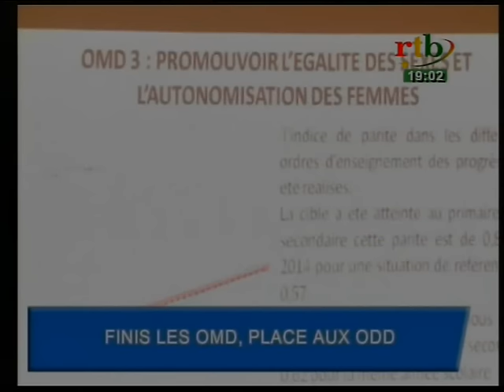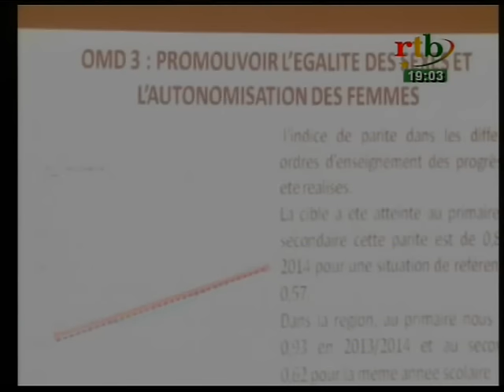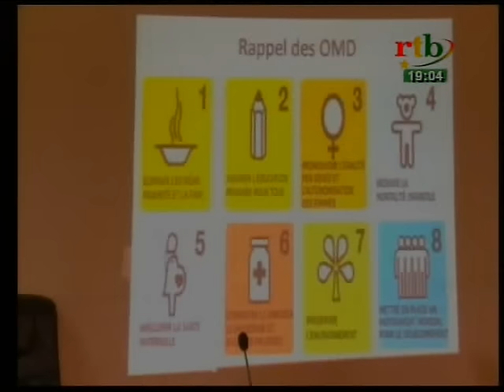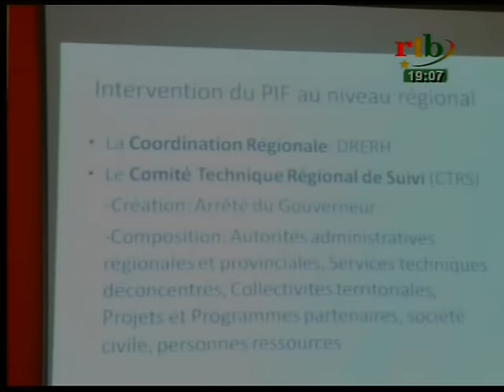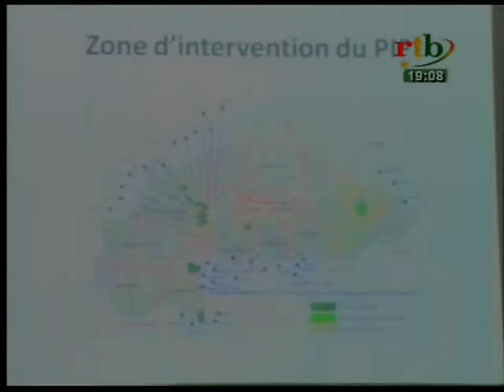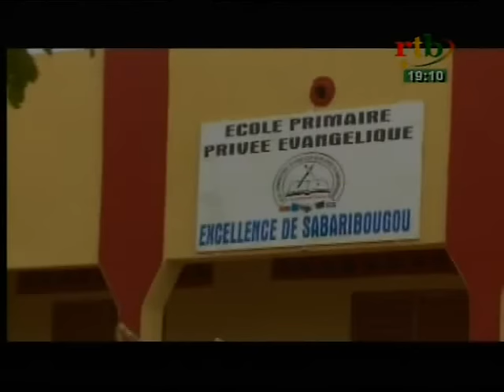Rtb / Jt des régions du 17 novembre 2015